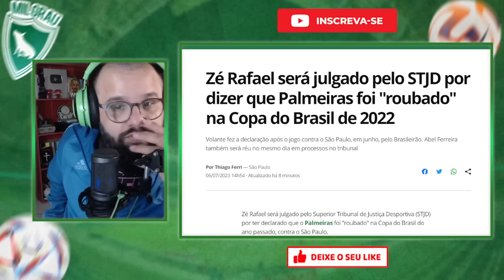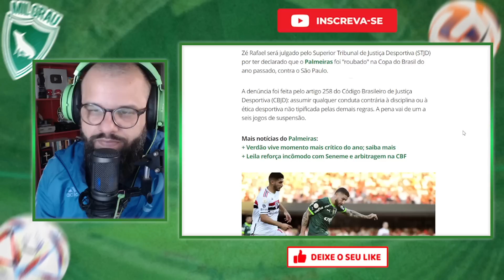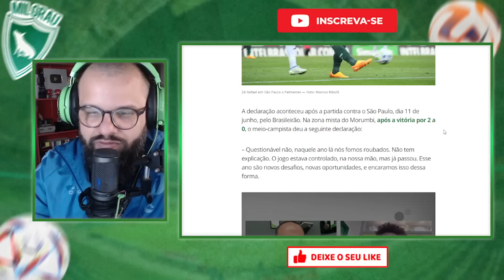ZÉ RAFAEL TAMBÉM SERÁ JULGADO PELO STJD E COMPLETA O PALMEIRAS DAY NO TRIBUNAL!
Abel será julgado duas vezes no mesmo dia pelo STJD e pode desfalcar Palmeiras
Treinador foi denunciado no STJD por expulsão contra o Fortaleza pela Copa do Brasil e confusão com Calleri pelo Brasileiro
E pra completar o Palmeiras Day no tribunal, Zé Rafael também virou réu por declaração sobre o jogo contra o São Paulo pela Copa do Brasil no ano passado.

LEILA PEREIRA FINALMENTE SE POSICIONA E PROMETE PROVIDÊNCIAS